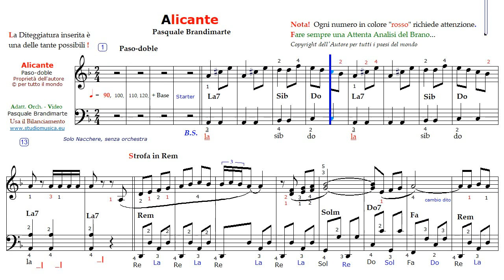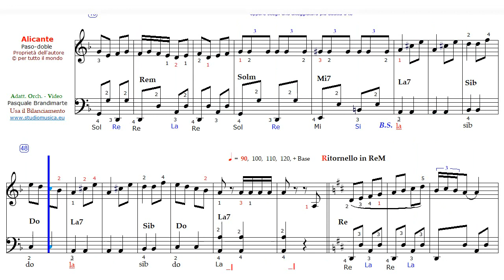ALICANTE - Paso doble di Pasquale Brandimarte - introduzione + parte A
VIDEO DIDATTICO. Della serie: "Per non dimenticare"! A titolo gratuito e senza fini di lucro. Tutti i diritti sono dei rispettivi autori.
Questi Video permettono agli iscritti di eseguire Brani che (sarebbero complessi senza aiuti).
Munito della diteggiatura per tastiere a piano, vi pone nella condizione di eseguire facilmente le parti principali componenti il brano, così da tentare in seguito l'originale.
E' gradito un vostro commento oppure un semplice Mi Piace!